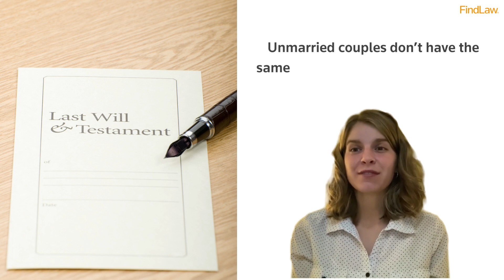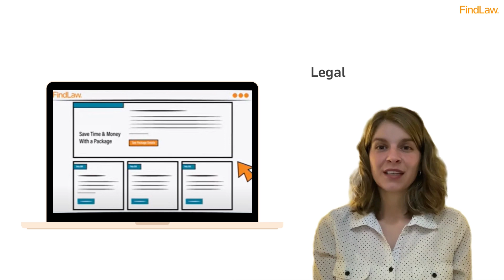Estate Planning for Unmarried Couples | FindLaw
This video is a guide to understanding the importance of estate planning for unmarried couples. We will explore how a will, power of attorney, and health care directive can protect you, your partner, and your property if you're not married.

Timestamps:
0:23-Last Will and Testament
0:42-Power of Attorney
1:02-Health Care Directive
1:24-Conclusion